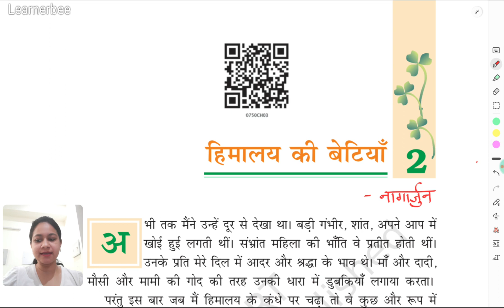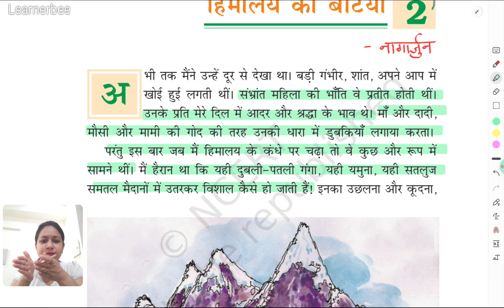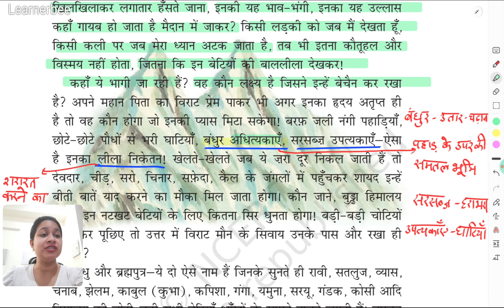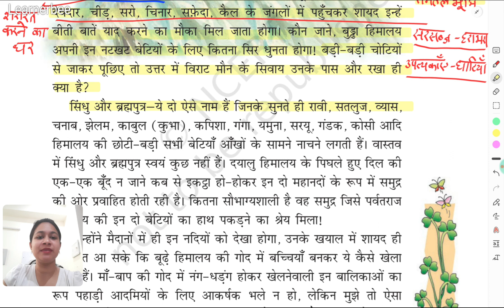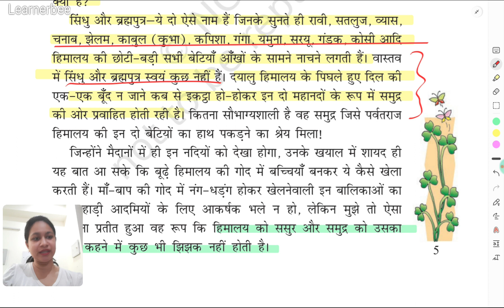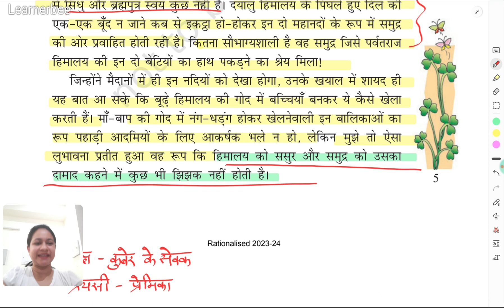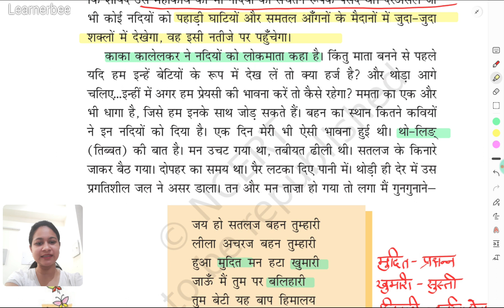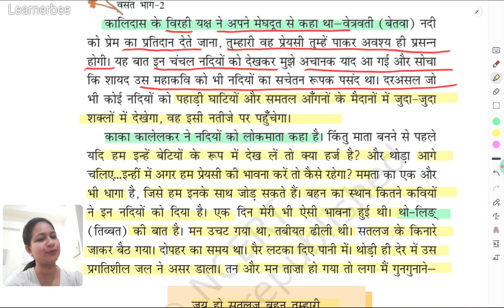Class7 Hindi Chater 2 हिमालय की बेटियाँ Full Chapter Detailed Explanation with Word Meanings